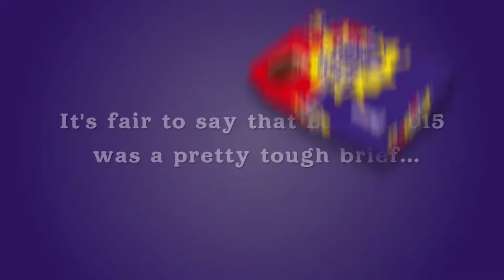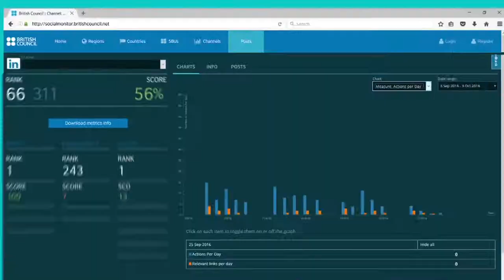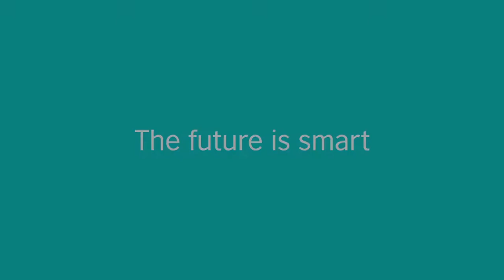2018 Cinematik Motion Graphics and Animation